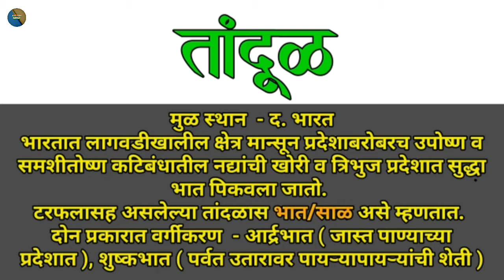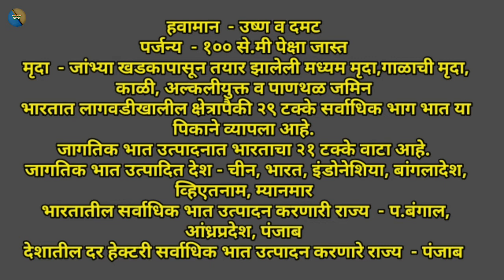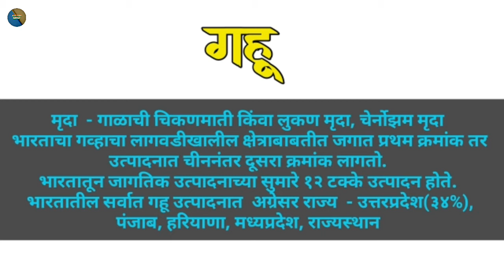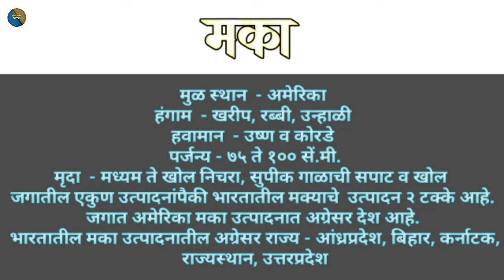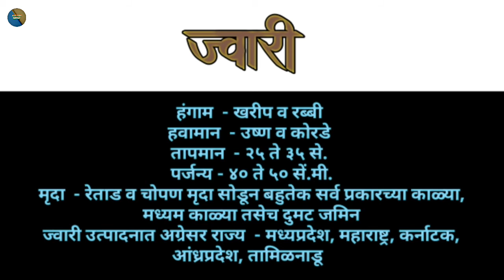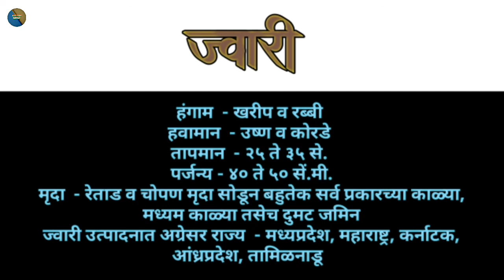भारतातील प्रमुख अन्नधान्य पिके/Major food crops in India/भारतातील पिके/कृषी भूगोल/भारताचा भूगोल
विद्यार्थी मित्रांनो ह्या लेक्चर मध्ये परिक्षाभिमुख आपण भारतातील प्रमुख अन्नधान्य पिकांची माहिती या लेक्चर मार्फत उपलब्ध करून दिली आहे.तरी तुम्ही हे लेक्चर आवर्जून पाहा.